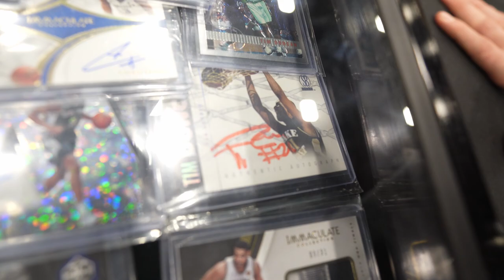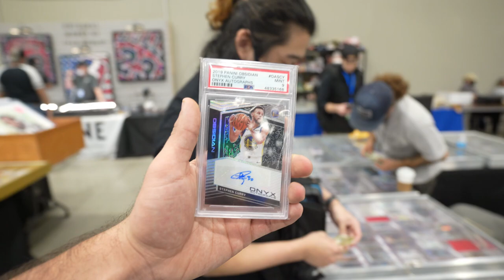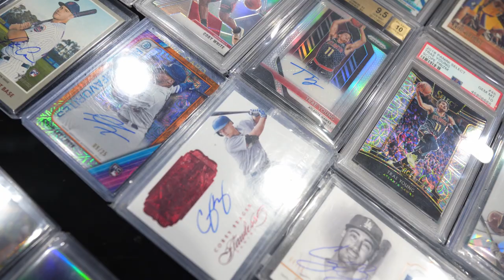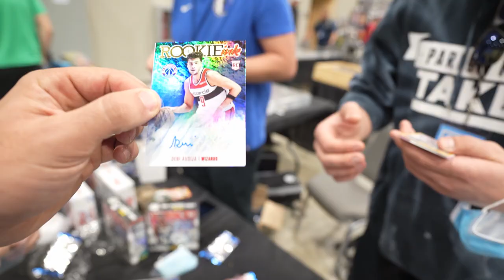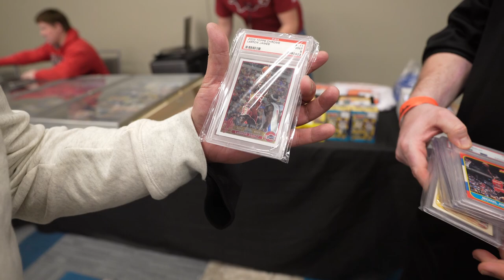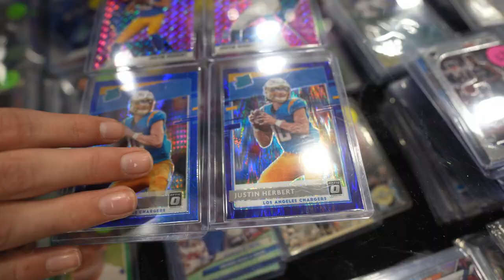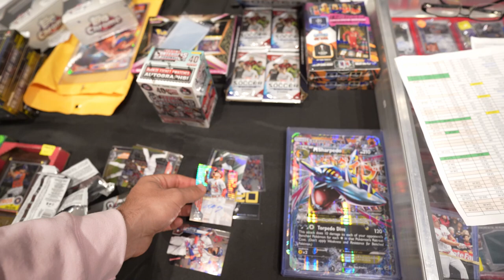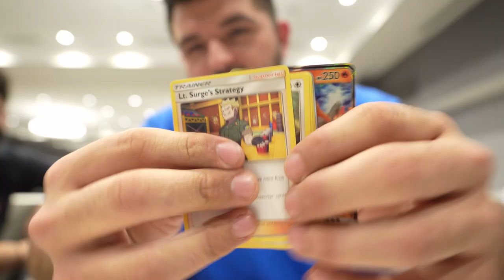DALLAS CARD SHOW DAY 3: MLB PITCHER SHOWED UP, MICHAEL JORDAN RC'S, AND BOX BREAKS!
Welcome to Dallas Day 3 of our 3 day vlog. We met the pitcher who gave up Bonds 756 Homerun at the show. It was crazy to hear his story. Also we ran into a local from my area named Imran and Michael Rappaport who had an insane Michael Jordan Rookie Collection.  In day 3 I was there buying sealed wax, breaking some boxes, and doing some last minute deals?

Need to give a huge shout to @mchief_sportscards who vlogged and edited this entire experience. Give him a follow on instagram below:

00:00 - Intro
00:40 - Mike Bacsik Interview
04:10 - Show Content
08:34 - Show Your Slabs
10:19 - Show Content
12:34 - Breaks with Bob
13:46 - Outro